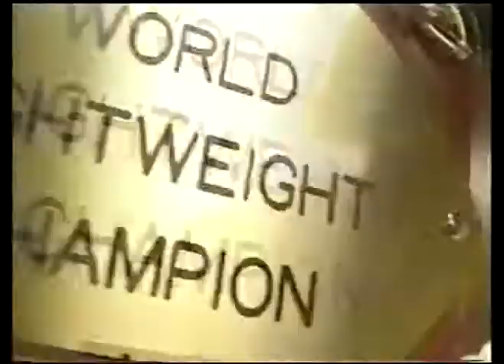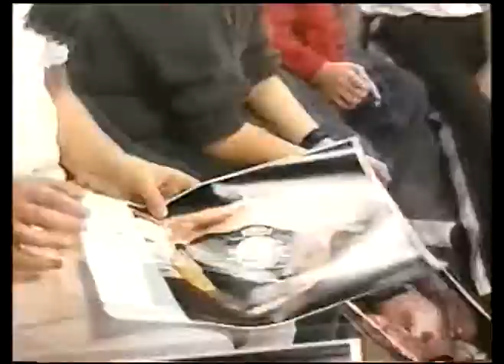Dennis "The Mongoose" Roberts vs Jonathan Border 2001 West Memphis, AK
World War II @Armory in West Memphis, Arkansas  November 17th 2001 Dennis "Mongoose" Roberts & Jonathan "The Machine" Border fight for World Featherweight Championship Title Belt PKC